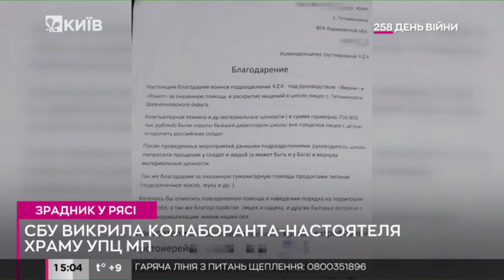СБУ викрила ще одного священника УПЦ на співпраці з окупантами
Служба безпеки України викрила ще одного настоятеля УПЦ у Харківській області, який закликав місцеву релігійну громаду підтримати загарбників, виправдовував у своїх «проповідях» злочини російського агресора.